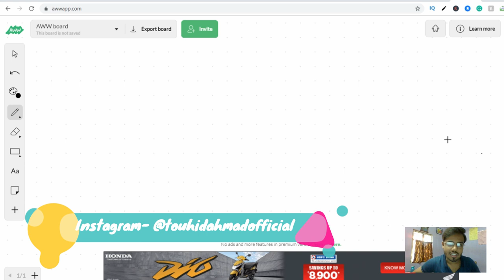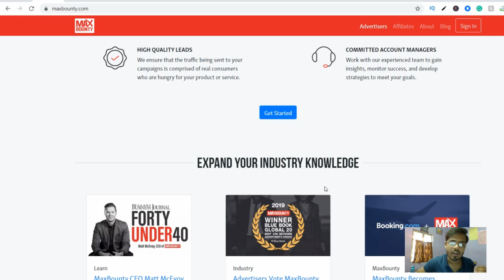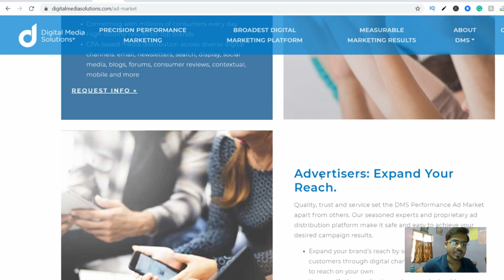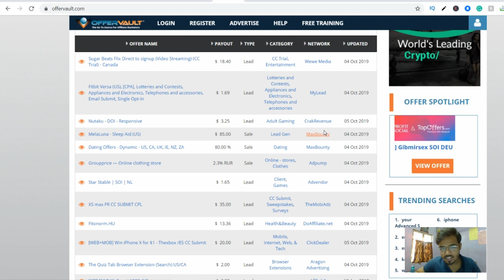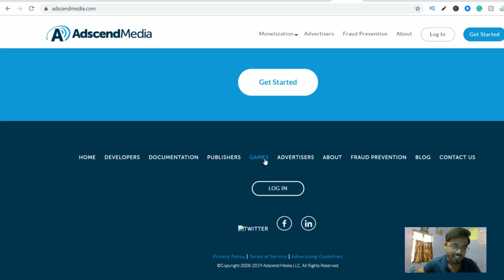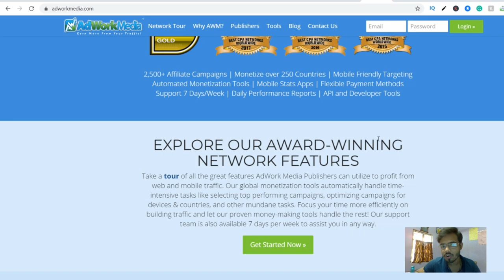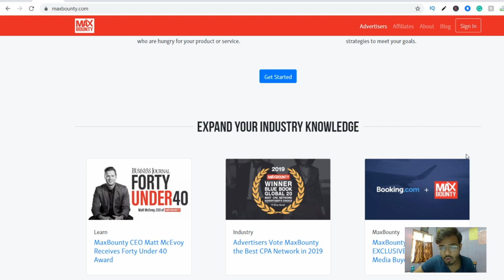TOP 14 best affiliate CPA network for beginners [ Hindi/Urdu ] 🔥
[ Hindi/Urdu ]

KEEP CONNECT
BE HAPPY.